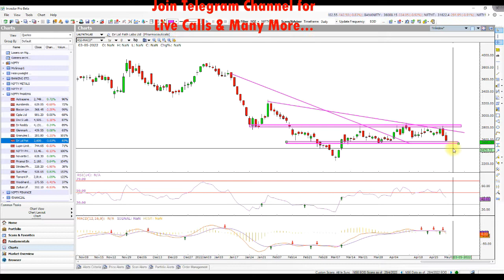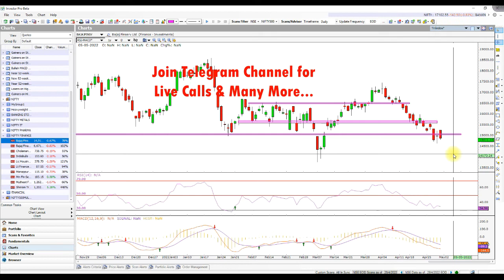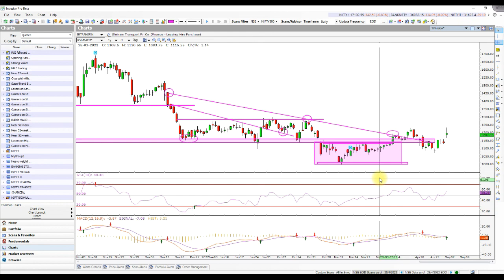PHARMA IT METAL & FINANCIAL STOCKS ANALYSIS TRADE DATE 02ND MAY 2022